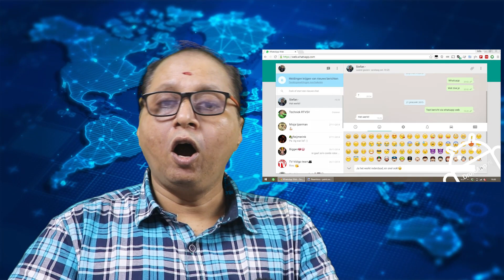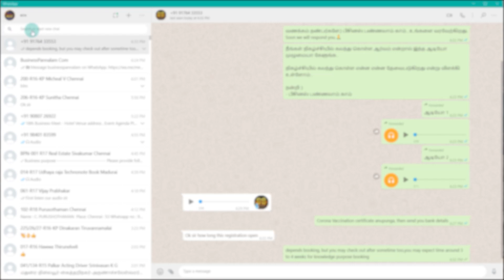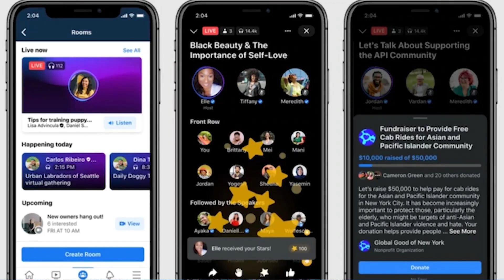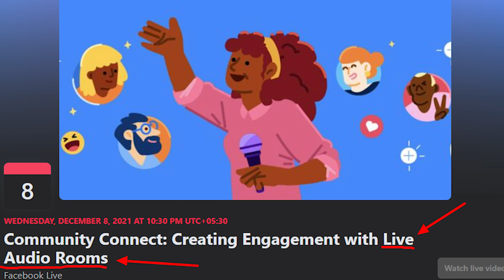Whatsapp BIG updates for future development ! Facebook Audio Rooms !! அப்போ Club house?!